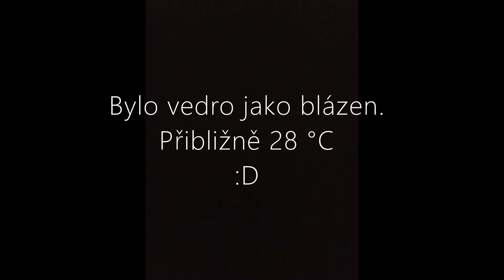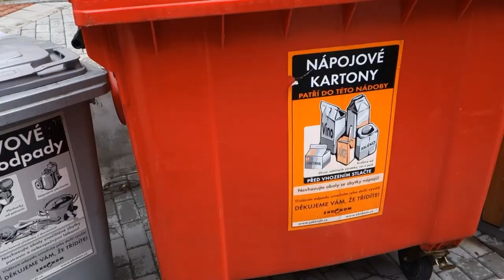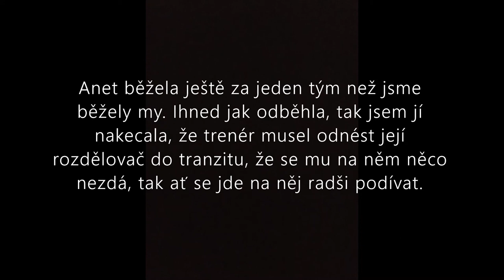Firevlog #1 Metylovice, Lukavec a jedna z nás se vdává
Ahojky! :)

Konečně jsem taky vyrazila na moje první hasičské závody v této sezóně 2021. Snad alespoň těch pár střípků ze závodů vám zprostředkuje tu atmosféru na soutěžích.

Zatím se mějte krásně ♥